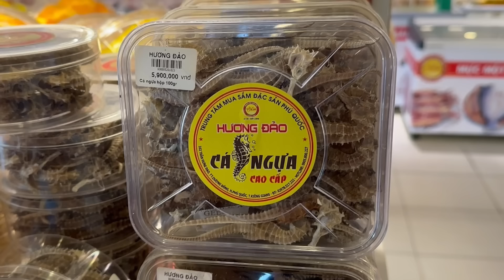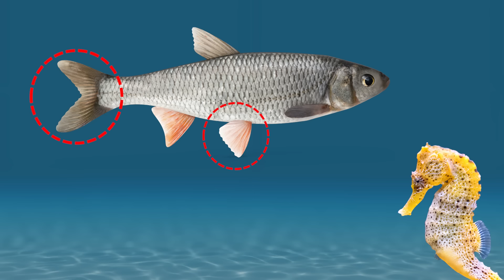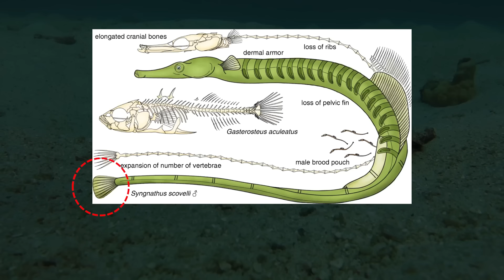Seahorses are Truly Fish, Not Shrimp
Hey everyone, welcome to today's video all about seahorses!
Seahorses have heads that look like horses,
kin similar to crustaceans,
and tails that remind you of monkeys, reptiles, and amphibians.
Their appearance is so unique
that they've often been compared to creatures from legends.
During my visit to Phu Quoc, Vietnam, I found a seahorse
and filmed it for you.
Check out this mysterious creature, the seahorse, in the video!